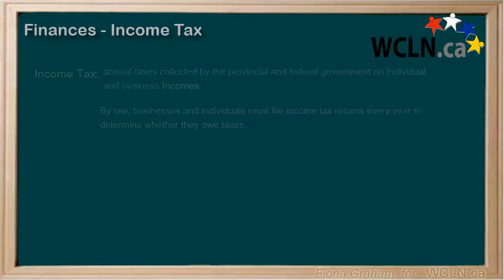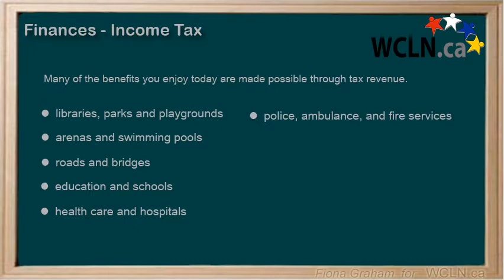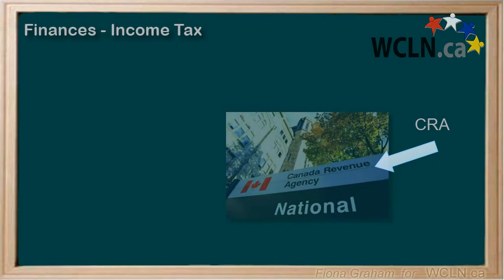WCLN - Income Tax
The following video explains what Income Tax is and why we pay it.  It also explains how these taxes benefit us all by paying for facilities, services, and programs in our communities.